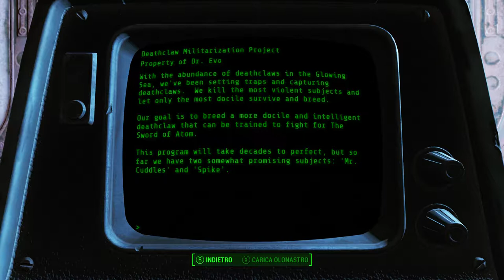FO4 Blind Run ITA: Fusion City Rising #04 - ...ho scelto te un deathclaw per amico... (cit.)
Una blind run sulla mod Fusion City Rising di Fallout 4 (grazie a Sythos per avermela segnalata)

Scopriamo il Deathclaw Militarization Program.

Si tratta di un gameplay registrato con la mia attrezzatura normale di gioco, ossia da barbone: audio AC97 integrato, il microfono delle cuffie, ecc... quindi abbiate pazienza per la scarsa qualità dell'audio...